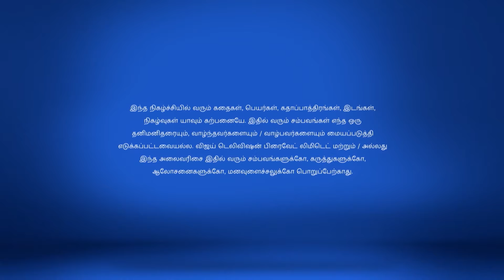Saravanan Meenatchi Full Episode 1752